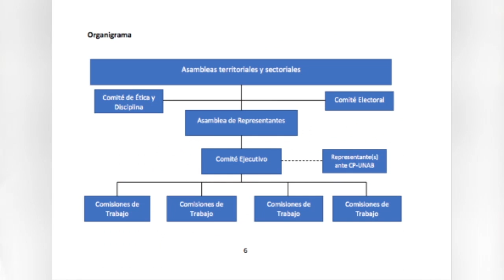Movimiento Azul y Blanco en Costa Rica demanda unidad nacional